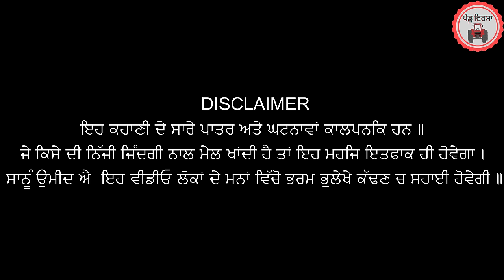ਖਾੜਕੂ ਦਾ ਪੁੱਤ ep 131 | new punjabi movie 2023 | Punjabi Natak | Mansa@PenduVirsaMansa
ਖਾੜਕੂ ਦਾ ਪੁੱਤ ep130 | new punjabi movie 2023 | Punjabi Natak | Mansa@PenduVirsaMansa